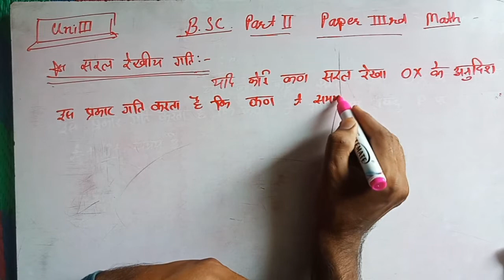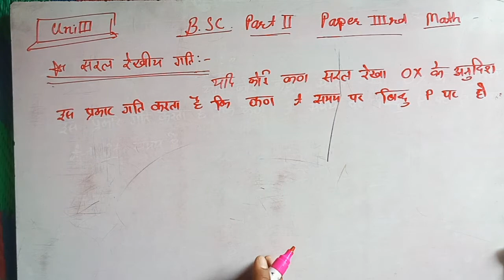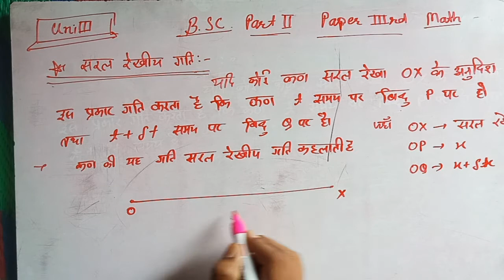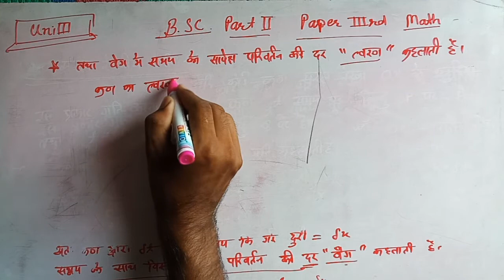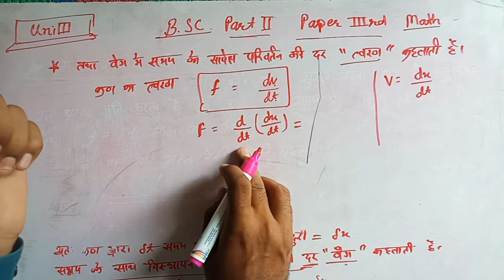सरल रेखीय गति | वेग व त्वरण । B.Sc 2nd year math paper 3rd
B.Sc part 2nd paper 3rd math class